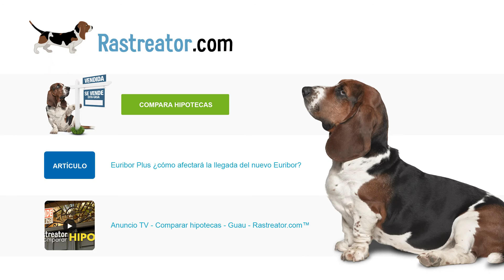El euríbor en 30 segundos - Rastreopedia - Rastreator.com™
El euríbor es un indicador que utilizan muchas hipotecas para fijar sus precios. En este vídeo te explicamos todo lo que tienes que saber sobre el euríbor.

Transcripción para el video El euríbor en 30 segundos - Rastreopedia - Rastreator.com™:

¿Qué es?

El euríbor es un índice bursátil que indica el tipo de interés al que se prestan dinero los bancos entre sí.

¿Cómo funciona?

Las principales entidades bancarias pactan las condiciones a las que se prestan entre ellas y un organismo independiente se encarga todos los días de actualizar y publicar este índice.

El euríbor es un índice importante para los consumidores puesto que la mayoría de las hipotecas variables lo utilizan para fijar sus precios. Así por lo tanto, si el euríbor sube, una persona con hipoteca tendrá que pagar más por ella y viceversa.